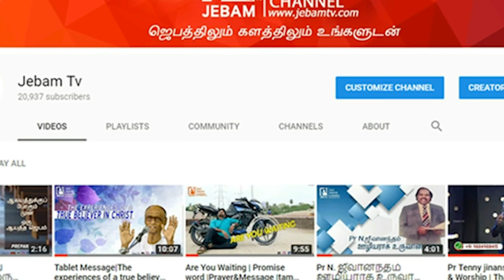91- 91|malaysia | Declaration of PSALMS 91 for Protection of malaysia | Prayer For malaysia |Jebamtv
91 - 91 | malaysia | Declaration of PSALMS 91 for Protection of malaysia | Prayer For malaysia | Jebamtv

1. The Holy One- A programme where God is being praised for His holiness by describing His attributes.
2. Prayer Walk- Each day a street is selected and prayer walked. So monthly 22 streets are walked and prayed for.
3. Traffic prayer-Telecast of Praying on the accident spots .
4. Emergency prayer-Instant telecast of prayer points and Praying for the critical patients in the hospitals as and when the prayer needs are shared from 17 different well known hospitals in the city.
5. Breaking Prayer- whatever be the breaking news would be immediately telecasted as a prayer need.
6. How to Pray?- Based on the ongoing issues of the society, three different pastors discuss how to avoid the future repetitions of the same issues and pray for the same.
7. My leaders-Telecast of conducting Personal interviews with Government Leaders and praying for them based on 1Timothy-1:2.
8. The Real Fighters- Daily prayer for the army and the police departments.
9. The Real Heroes- Daily prayer for the safety of Ambulance drivers.
10. Men of God- Personal interview with men of God where they share their testimonies and life experiences.
11. A Hand full of flour and little oil- Diet advice for pastors and preachers, live cooking, suggestions for consuming energy giving food for pastors before ministering on the stage.
12. Wedding at Cana- Telecasting the interview with the men of God on their Wedding Anniversary.
13. Don’t Worry- Teaching the people How to pray instead of worrying when the enemies rise against them.
14. Media Missions- Praying for all the Christian Media channels.
15. Seed- Telecasting the lives of the men of God who have entered into eternal glory.
16. Goodnight – Thanksgiving prayer for the day.